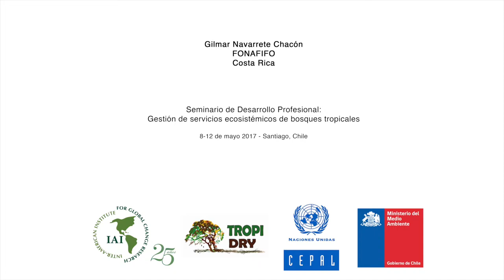Gilmar Navarrete Chacón // Entrevista || Santiago, Chile 2017.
8-12 de mayo de 2017 – Santiago, Chile

8-12 May 2017 - Santiago, Chile

Gilmar Navarrete Chacón
FONAFIFO
Costa Rica

Ingeniero Forestal , experto en Servicios Ambientales con una experiencia laboral de 18 años para el Fondo Nacional de Financiamiento Forestal, actualmente se desempeña como Jefe del Departamento de Control y Monitoreo de Servicios Ambientales. Tiene a su cargo el proyecto de Carbono Forestal registrado bajo el Mecanismo de Desarrollo Limpio (MDL) de la Convención Marco de las Naciones Unidas sobre Cambio Climático, es expositor nacional e internacional de la experiencia de Costa Rica en la implementación de esquemas novedosos de financiamiento para la Conservación.